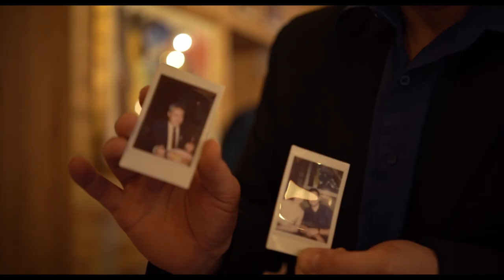Lucie & Zdeněk 22. 10. 22